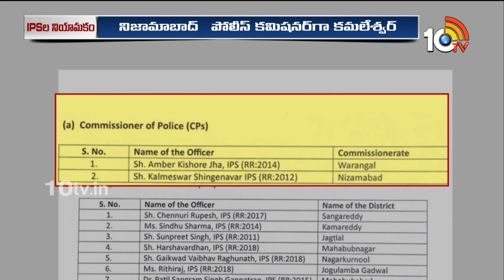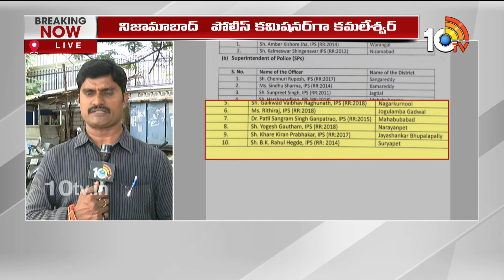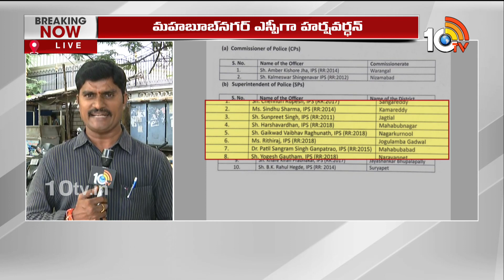EC Focus on Telangana Assembly Elections | తెలంగాణాలో పోలీస్ కమిషనర్లు, ఎస్పీల నియామకం | 10TV News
10TV is one of the Largest Content producing Telugu News Channel in Telugu States. Its one of the leaders in the production and broadcasting of un-biased and comprehensive news.
10TV offers round the clock coverage of latest breaking news and unique mix of news bulletins, current affairs and Entertainment programmes.
10TV Youtube Channel offers Latest News from Telugu States, Politics, Entertainment, Health, Sports Lifestyle, Devotional, National News, International News and lot more.!

హాయ్,
10టీవీ యూట్యూబ్ చానల్‌కి స్వాగతం. 10టీవీలో ప్రసారమయ్యే కథనాలతో పాటు ఆసక్తికరమైన మరెన్నో అంశాలను 10టీవీ యూట్యూబ్ చానల్లో మీకు అందిస్తాం. మా వీడియోలలో మీకు నచ్చిన వాటిని మాకు తెలియజేయండి. అలాంటి మరిన్ని కథనాలను మీకు అందించేందుకు ప్రయత్నిస్తాం. నచ్చిన వీడియోలను మరింత మందికి షేర్ చేయండి. చానల్‌ను సబ్‌స్క్రైబ్ చేయడం మరిచిపోకండి. ధన్యవాదములు.!